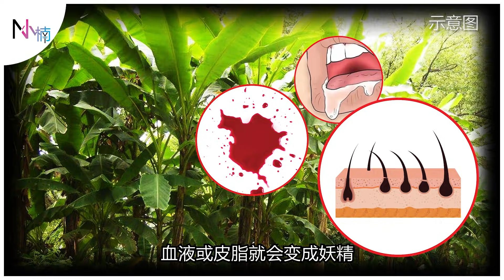【灵异事件】大马香蕉园闹鬼！？芭蕉底下好留魂，凄美女子欲留人…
雪隆区朋友要吃韩式外卖火锅🥘记得找Oppa 🍤🍗🥘
用小楠Promo Code : xiaonan 会有5％折扣

👩🏻一个热爱拍摄记录生活的女孩

nyc.116

比心 💜💜💜💜💜💜